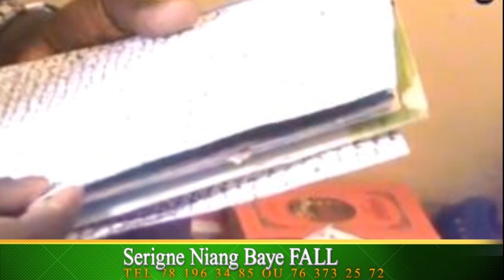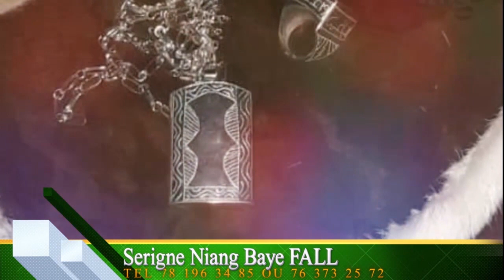XÉÉW XÉÉW KEURGUI ak Koor Gui Episode 02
SKETCH XÉÉW XÉÉW KEURGUI  ak Koor Gui